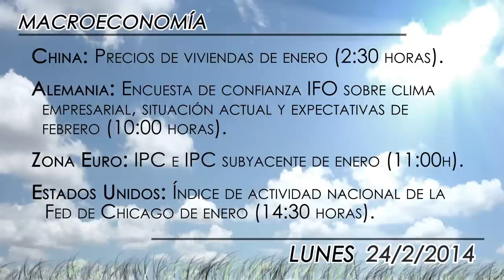Agenda económica del 24 de febrero de 2014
Jornada tranquila en cuanto a datos macroeconómicos. Únicamente estaremos atentos a la publicación del IPC de enero en la Zona Euro, un dato que podría hacer saltar las alarmas y el viejo fantasma de la deflación. En el plano empresarial, Europac reparte dividendo, mientras que Service Point celebra Junta General Extraordinaria de Accionistas y Almirall publica sus cifras anuales.